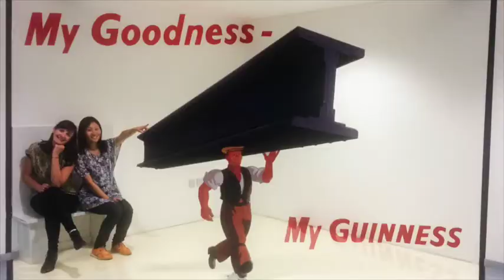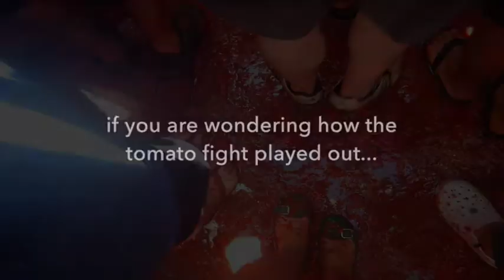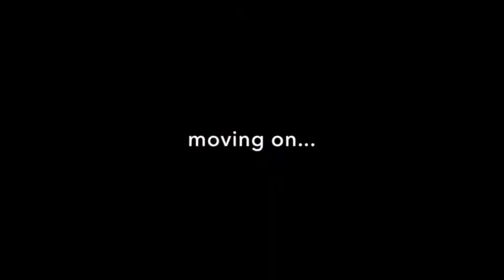5 months of travel in 5 minutes (Part One)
Five months of traveling and adventures in Europe all condensed into a 5 minute video (excluding a few Eastern European countries and Italy which will come in part two). Featured countries include: Ireland, Scotland, England, France, Monaco, Spain, Portugal, Germany, Austria, Netherlands. One of the best decisions I've made in my life - to explore and discover a totally foreign continent 26 hours flight away. Can't wait to go back again!